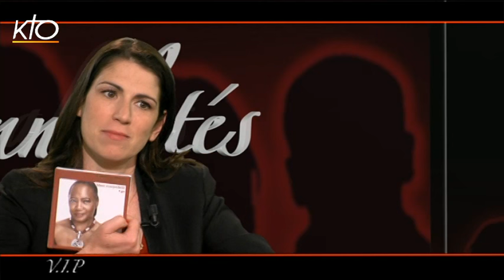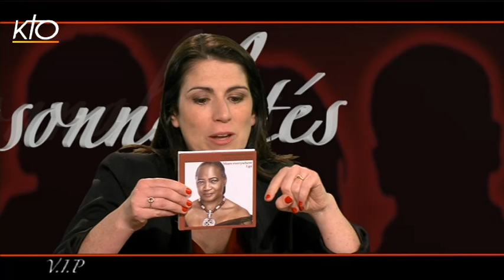Barbara Hendricks et Rose Bacot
Une émission toute en musique et exceptionnellement de 90 minutes à l'approche de Noël. Barbara Hendricks nous fait l'honneur de venir sur le plateau de V.I.P à l'occasion de la sortie de "Blues everywhere I go" enregistré en live au Scalateatern de Stockholm et sorti sous son label "Arte Verum". Un album étonnant puisqu'elle quitte l'univers classique pour le blues et le gospel. Un retour aux sources pour celle qui a commencé à chanter à 12 ans, dans l'église de son père, pasteur méthodiste dans l'Arkansas. Toute en simplicité et avec une sympathie qui la caractérise, elle revient sur cette époque où la ségrégation raciale était encore en vigueur aux États-Unis, et raconte cette passion pour le chant qui la mènera sur les scènes internationales alors qu'elle avait entrepris des études de mathématiques. En seconde partie d'émission, Rose Bacot, clarinettiste et conteuse, rejoint le plateau et nous explique comment elle a décidé un jour de consacrer son art à la musique yiddish et à l'interprétation des Psaumes. Des psaumes qu'elle déclame et qu'elle vit littéralement de par les joies et les douleurs qu'elle a vécues. Dans les studios de KTO elle en interprète deux, qui touchent le coeur de Barbara Hendricks et apporte une profonde discussion spirituelle entre ces deux artistes portées par leur foi.